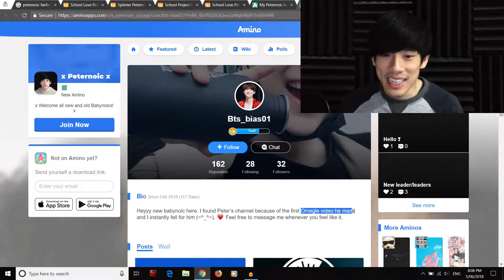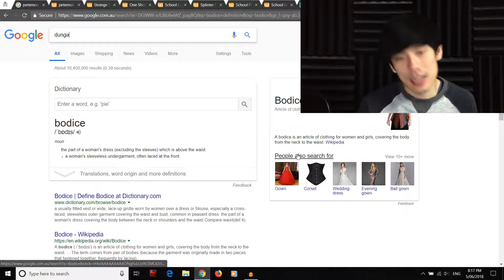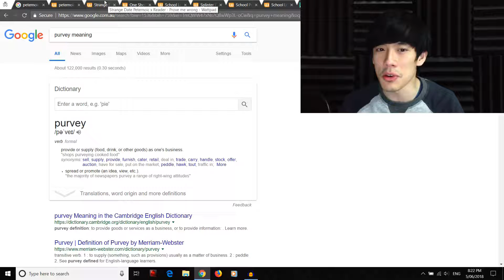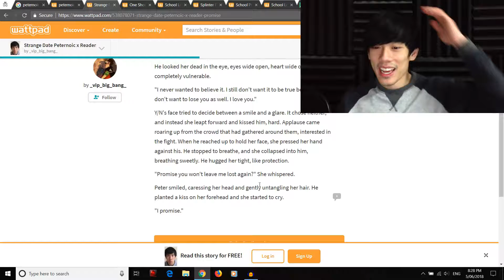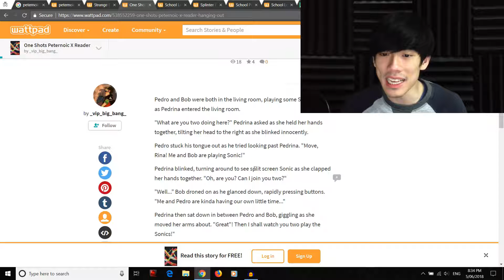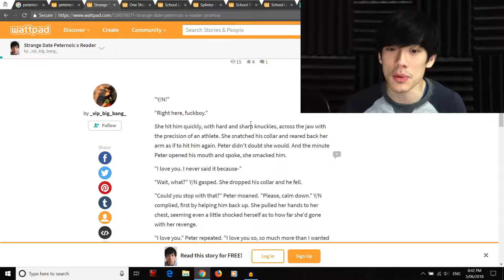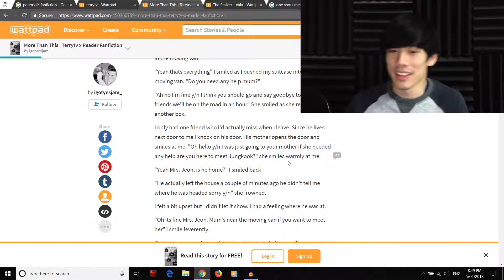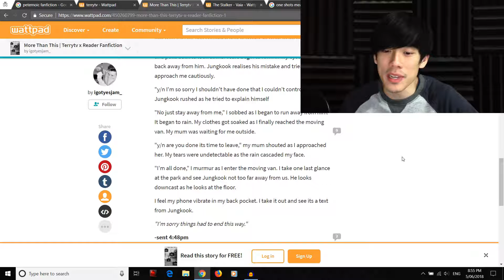Reading Peternoic, TerryTV and BTS Fanfiction For One Hour | Reading Fanfiction About Myself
Hey guys, today I read fanfictions for an hour. The fanfictions range from Peternoic fanfiction (Fanfiction About Myself) to TerryTV fanfiction and BTS fanfiction. Enjoy!! ^_^

Dayuuum son!! I did not expect the feels train in this video. lol Feelsbadman. T_T Poor Jungkook though... ;_; And poor Pedro... XD Pedrina and her farts though. :P Gotta love it. Pedrina and Bob forever!~ Thank you guys so much for 7k subs. I love you. ^~^ Also Perryisreal :3